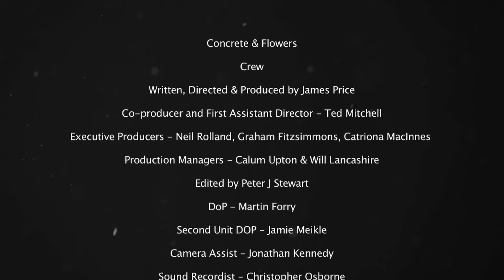Concrete & Flowers (BBC Scotland Short Film)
A troubled young man makes his way through his Glasgow scheme before finally reaching his destination...

Written & Directed by James Price

Produced by Graham Fitzpatrick, Neil Rolland, Catriona MacInnes & Ted Mitchell

Cinematography by Martin Forry

Edited by Pete Stewart

Shot on location in 2014 -

As seen on BBC Scotland's Next Big Thing in 2019